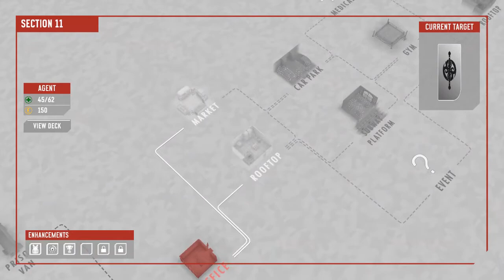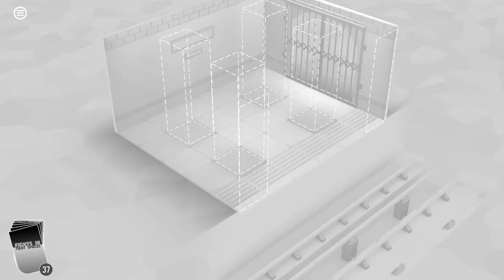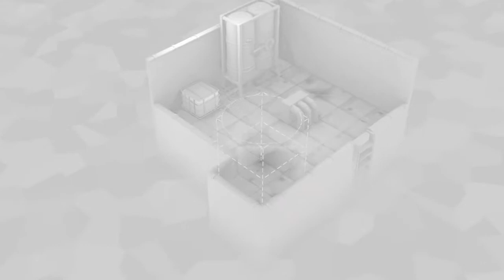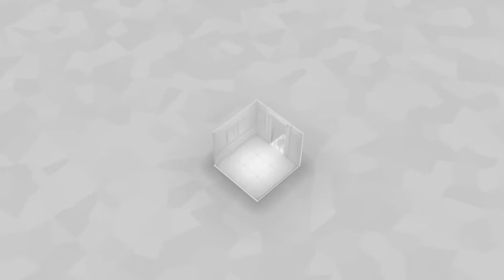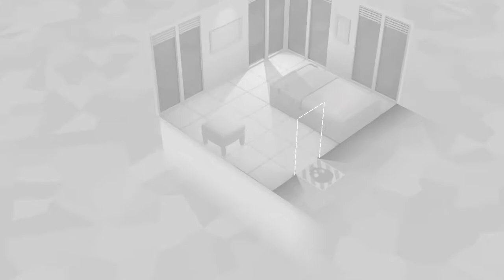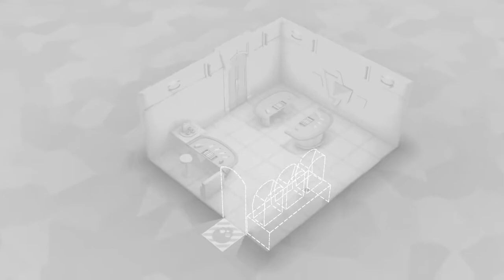Fights in Tight Spaces Part 51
Back through the Jade Staff and into the I Completi area. With annoying enemies aplenty.